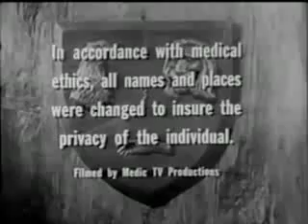The Medic S01E01 White Is The Color 1955 with Beverly Garland and Lee Marvin